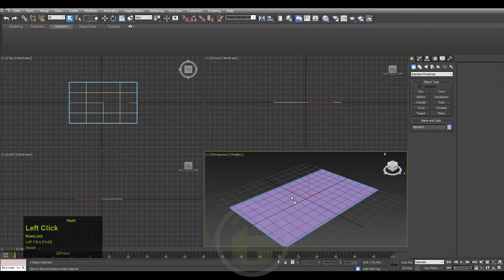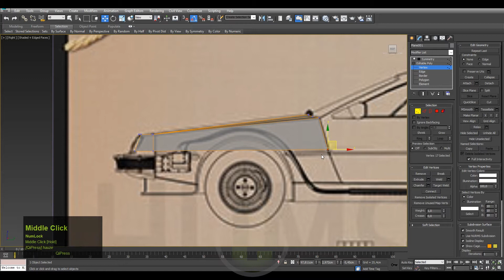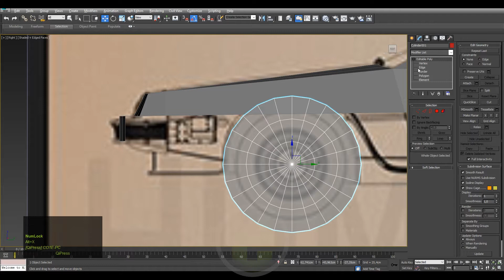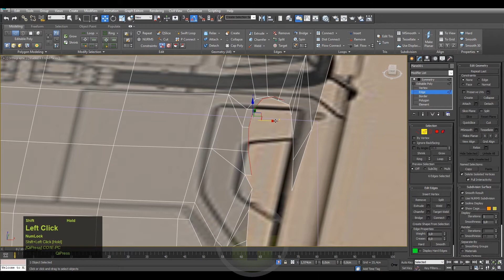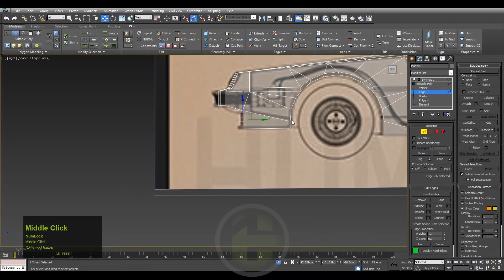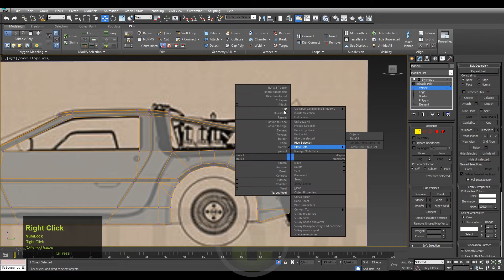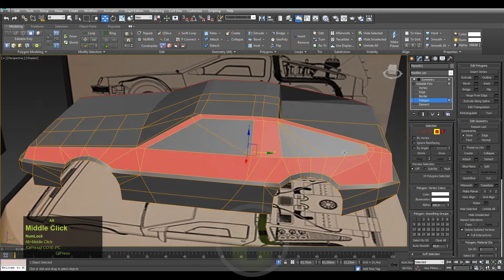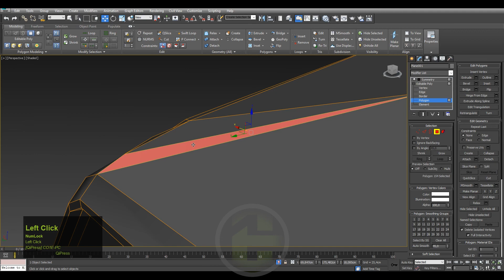low poly car modeling Part. 1 (lowpoly DeLorean DMC–12 ) 3D Tutorial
Back to the future iconic car delorean 3d modeling  part 1

low poly ; lowpoly ; car ; car modeling ; car modelling ; vehicle ; vehicle modeling ; 3dsmax ; delorean ; back to the future ; time machine ; marty mcfly ; blueprint ;